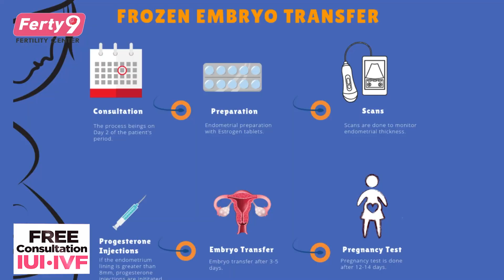Precautions For IVF Procedure To Success For First Time | Dr. Nayani, Fertility Expert | Ferty9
OUR BRANCHES
Secunderabad
Kukatpally
Ameerpet
Dilsukhnagar
Karimnagar
Vijayawada
Vizag